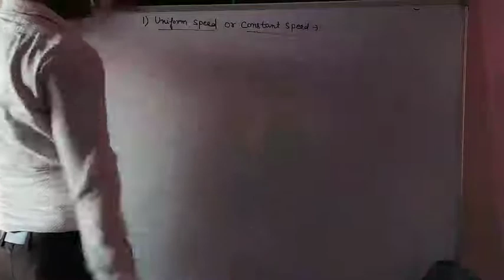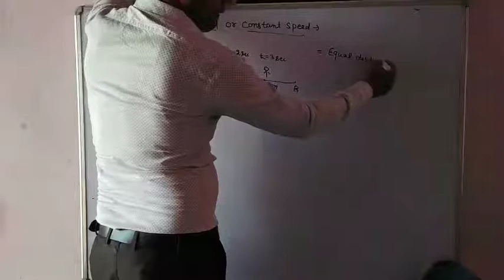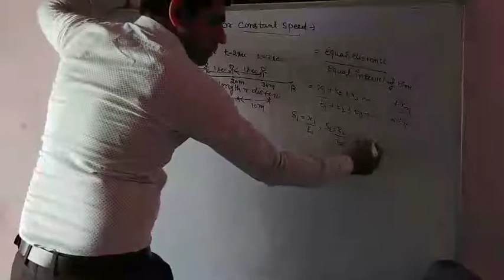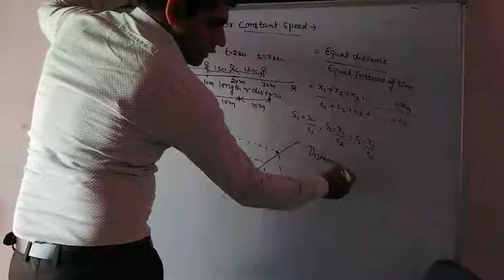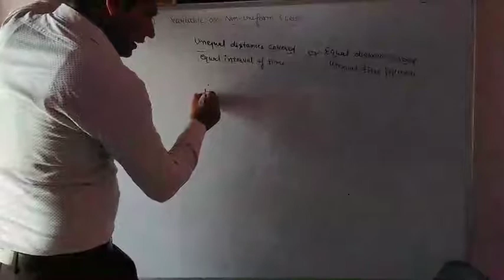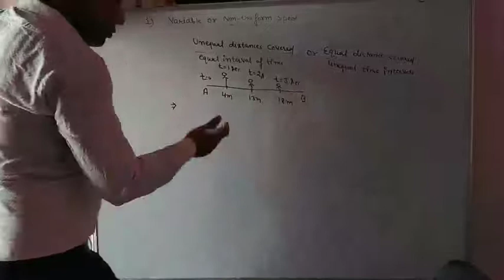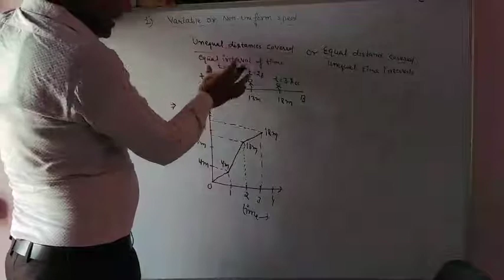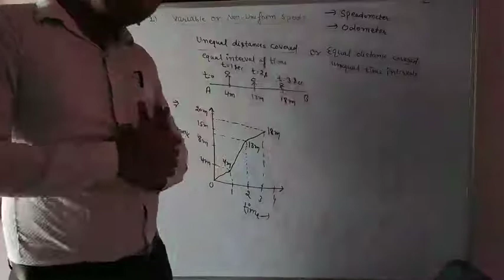Classc09 Motion-- SPEED PART 2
Full Analysis

SPEED  PART 1